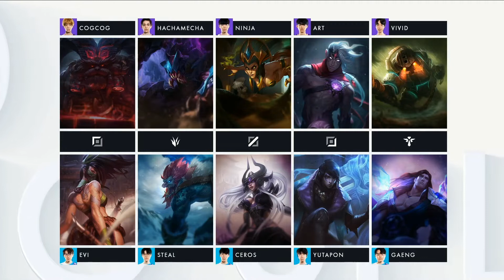[EN] LJL 2020 Spring Split Week 2 Game 6 - RJ Vs DFM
LJL Officially Unofficial casting the LJL 2020 Spring Split Week 2 Game 6

Rascal Jester Vs DetonatioN FocusMe